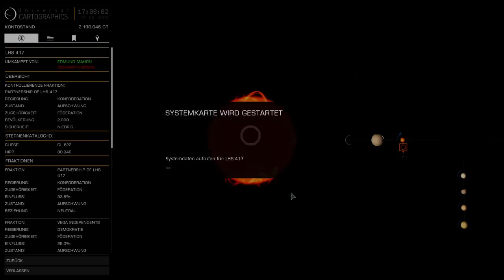ELITE DANGEROUS | #214 | Einige Missionen erledigt und ein kurzer Denkaussetzer xD